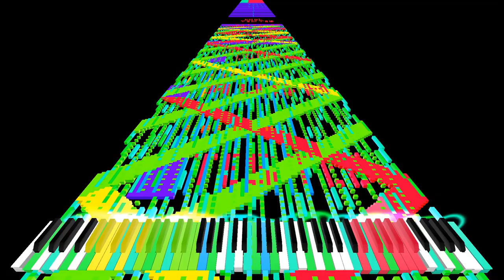RUSH TESTER COOL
Creator: me

Color Pallete: No custom Color Pallete